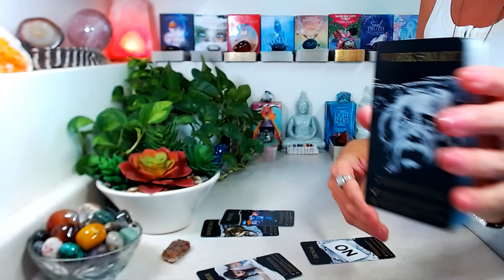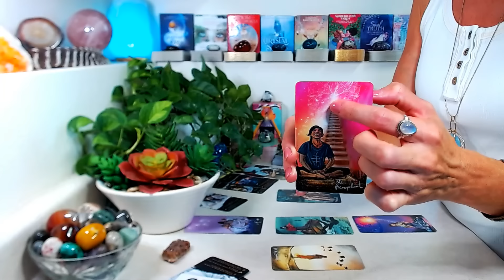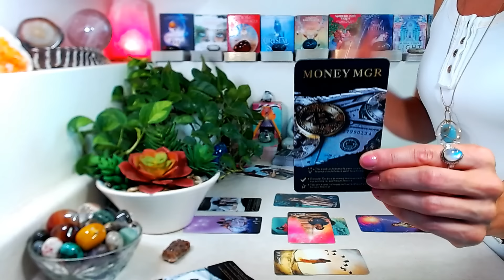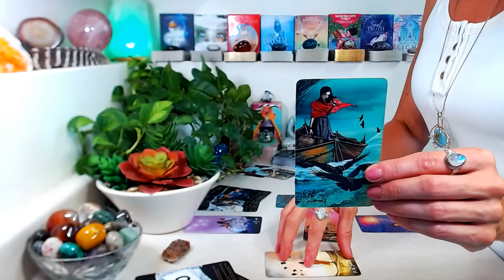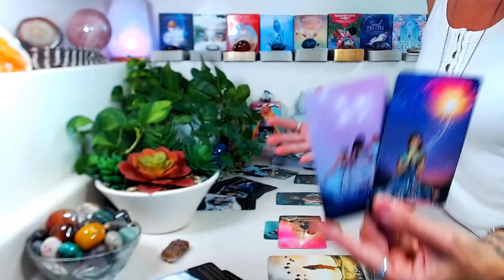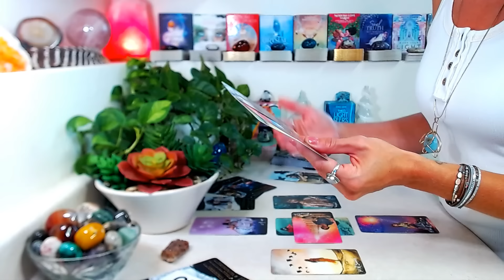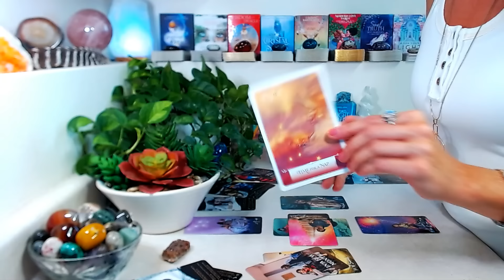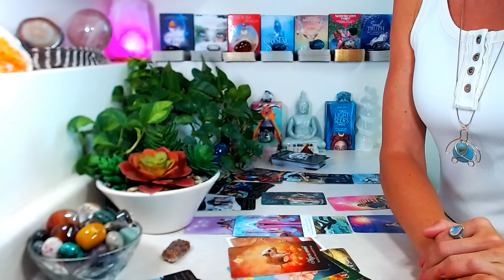TAURUS "CAREER" September 2024: Integration Of Spiritual Principles, Brings Liberation From Dogma!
"CAREER" September 2024: All things money, wealth, income, abundance, & success!